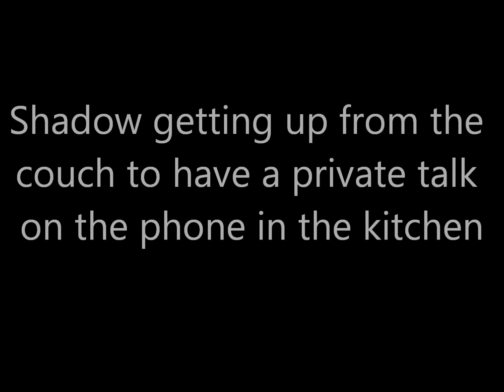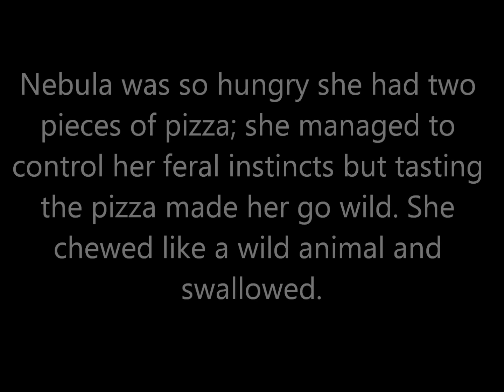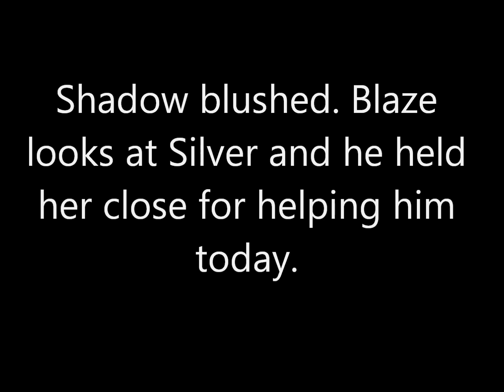Shadula: Cop and the Thief part 19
Shadow the most badass police cop and the top best that takes down criminals without any help. Nebula the most wanted thief that steals things to survive in the streets. But what happens when Shadow meets the wanted hedgehog thief? Will he arrest her or learn something about her?